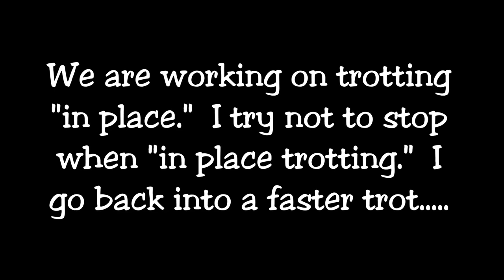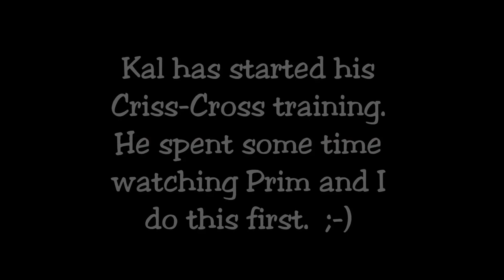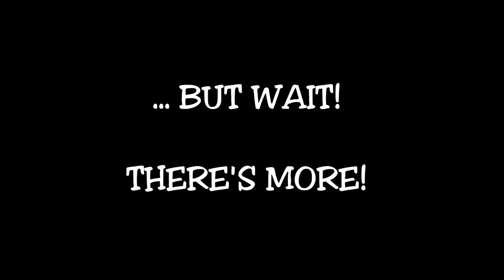TROT IN PLACE & CRISS CROSS Training